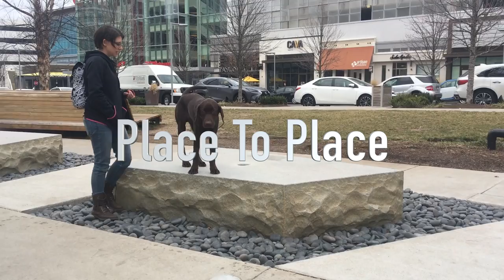6 Month Old Chocolate Lab, Gus! Lab Dog Trainers | Off Leash Dog Training